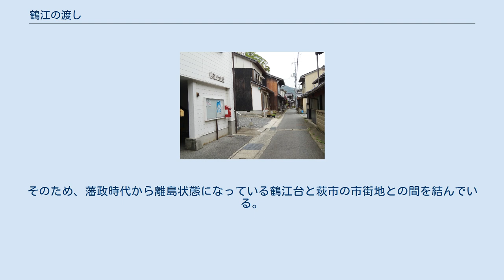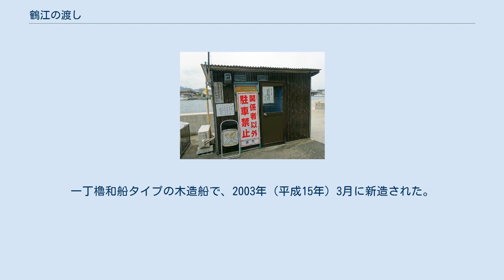鶴江の渡し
鶴江の渡し 鶴江の渡し（つるえのわたし）は、山口県萩市の鶴江地区と浜崎地区の間にある松本川河口近くの両岸（約80m）を結ぶ萩市営の渡し船である。
正式名称は市道浜崎鶴江線。
無料で乗船することができる。
 使用される木造船 かつて鶴江台は地続きであったが、毎年のように起きる松本川の洪水対策と舟運の利便を図るため、1855年（安政2年）に13代藩主毛利敬親が鶴江台と長添山との間に4年の歳月をかけて姥倉運河を開削した。
そのため、藩政時代から離島状態になっている鶴江台と萩市の市街地との間を結んでいる。
鶴江地区と浜崎地区の間には現在でも橋がなく、歩くとかなり迂回することになるため約20～30分かかる。
全国的にも珍しい手漕ぎ操船となっている。
一丁櫓和船タイプの木造船で、2003年（平成15年）3月に新造された。
 古くは、上・中・下の3か所の渡し船を利用することで、鶴江や鶴江台東部の香川津に渡ることができた。
その後、1955年（昭和30年）平和橋が完成し、下の1か所の渡し船のみが残された。
これが現在に残る「鶴江の渡し」である。
 鶴江台側乗り場と運航員詰所 鶴江台の街並み 浜崎側待合所